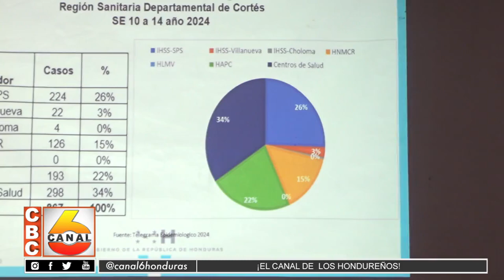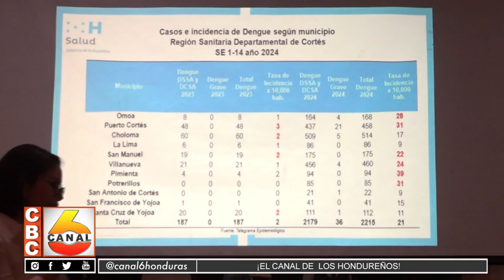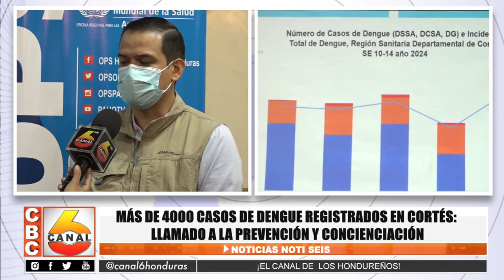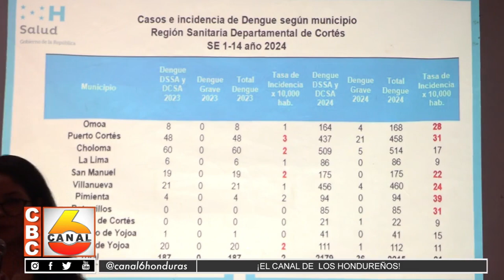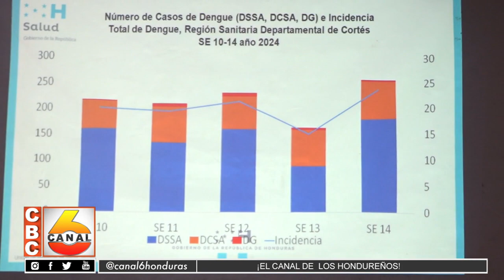Más de 4 mil casos de dengue registrados en Cortés, llamado a la prevención y concienciación